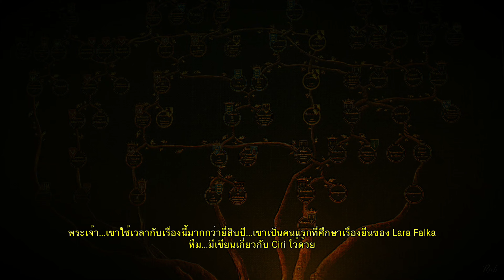The Witcher 3 : Wild Hunt #83 : เด็กแห่งสายเลือดบรรพชน - 4K ซับไทย (Sub Thai)